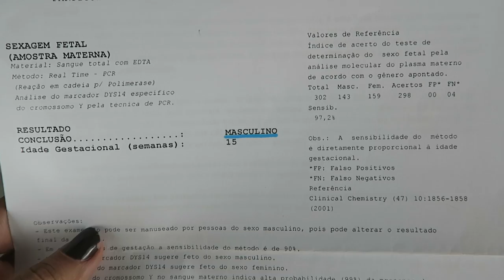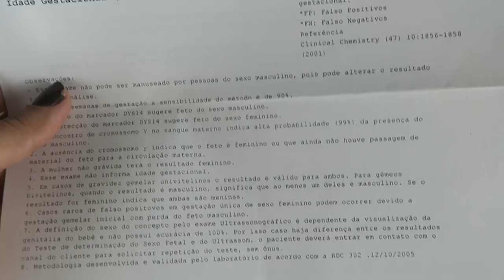COMO DESCOBRI O SEXO BABY MIGUEL 8 SEMANAS GRAVIDEZ 🤰 VANESSA MORAES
Como na minha gravidez fiquei muito ansiosa fiz um exame de sangue e descobri que estava esperando meu principe!
Esse exame voce consegue descobrir depois da oitava semana de gestacao , contei um pouco sobre ele nesse video !

SNAP -VanessaMOficial